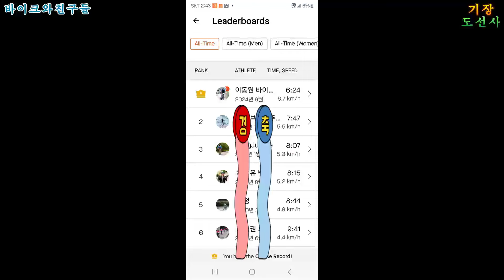기장 도선사 부산 최고 선수 기록깨기